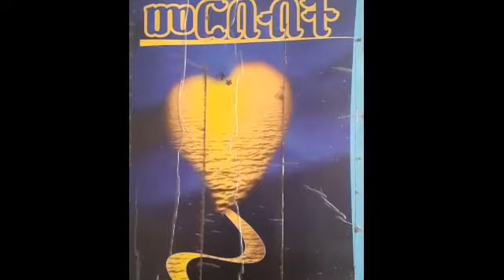መርበብት ሙሉ ትረካ (ክፍል ሁለት), ደራሲ ዓለማየሁ ዋሴ እሽቴ (ዶ/ር), ተራኪ ደጀኔ ጥላሁን